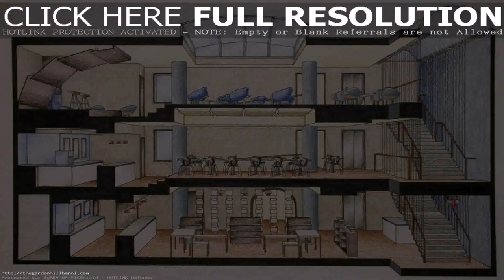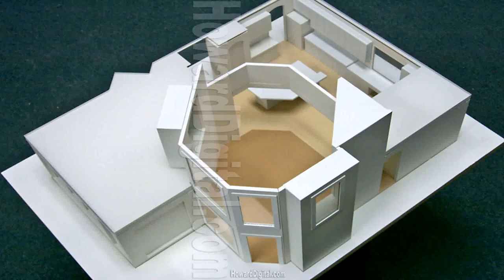Home Interior Models Pictures - Gif Maker DaddyGif.com (see description)